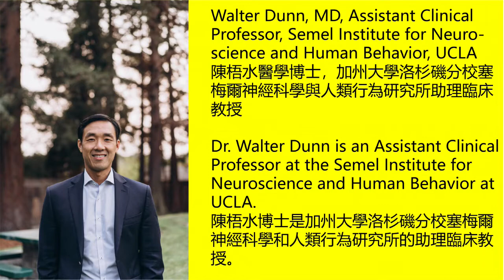Interview with Dr. Walter Dunn 陳梧水博士專訪 part 3－台美人歷史協會製作20211009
Walter Dunn, MD, Assistant Clinical Professor, Semel Institute for Neuroscience and Human Behavior, UCLA
陳梧水醫學博士，加州大學洛杉磯分校塞梅爾神經科學與人類行為研究所助理臨床教授

Dr. Walter Dunn is an Assistant Clinical Professor at the Semel Institute for Neuroscience and Human Behavior at UCLA.
陳梧水博士是加州大學洛杉磯分校塞梅爾神經科學和人類行為研究所的助理臨床教授。

He is an attending physician in the UCLA Psychosis Clinic and psychiatrist for the UCLA Operation Mend Program.
他是加州大學洛杉磯分校精神病診所的主治醫生，也是加州大學洛杉磯分校門德行動專案的精神病醫生。

He is the director of the Mood Clinic and Interventional Psychiatry Service at the Greater Los Angeles VA Medical Center.
他是大洛杉磯退伍軍人醫療中心情緒診所和介入精神病學服務主任。

Prior to his medical training, he completed his PhD and post-doctoral work in molecular virology.
在接受醫學培訓之前，他完成了分子病毒學的博士學位和博士後工作。

He also served in the United States Marines and has found that experience to be invaluable in working with veterans.
他還在美國海軍陸戰隊服役過，並發現這種經驗在與退伍軍人討論病情方面是無價之寶